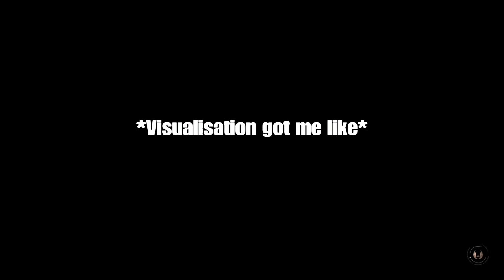STORM TROOPERS HAVE RPG's?!?! - Star Wars Jedi Fallen Order Hardest Difficulty Walkthrough episode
The game came to humble me real quick by giving the Storm Troopers rpg's and death machines but alas, I do prevail.